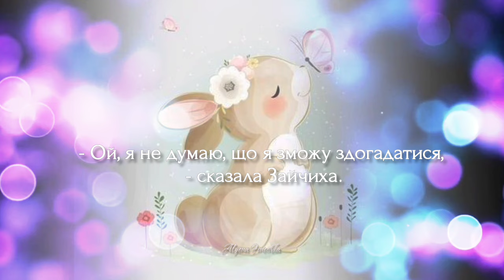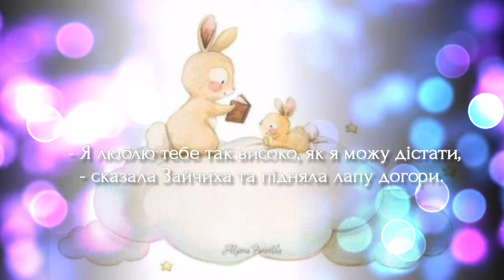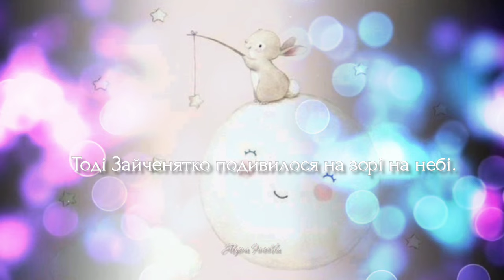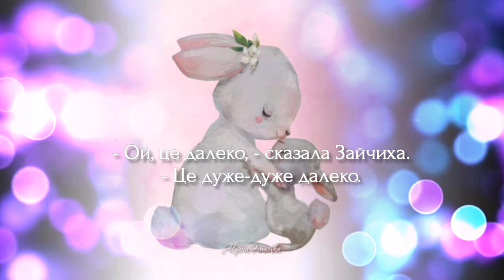Я люблю тебе аж до місяця і назад - казка про любов / моїй Мамусі в її день Народження присвячується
-"Я люблю тебе аж до місяця і назад.."
Цю казку я присвячую моїй найпрекраснішій Мамі у світі в день її Народження.
Колискова казка про любов мами Зайчихи та її маленьке Зайченятко не залишить Вас без ніжних і лагідних думок про своїх коханих людей.